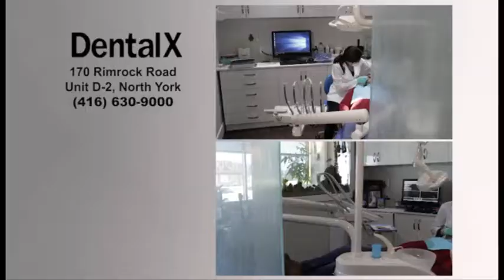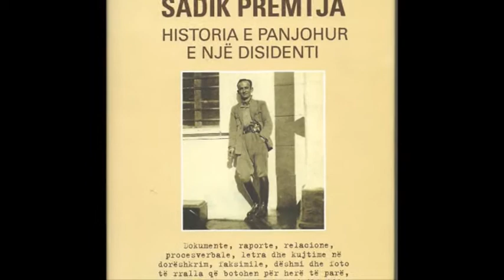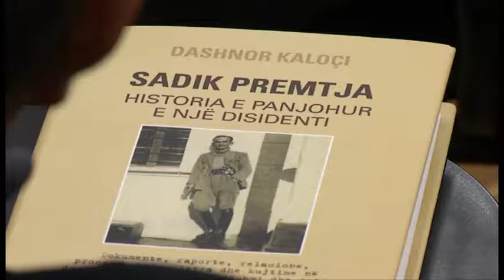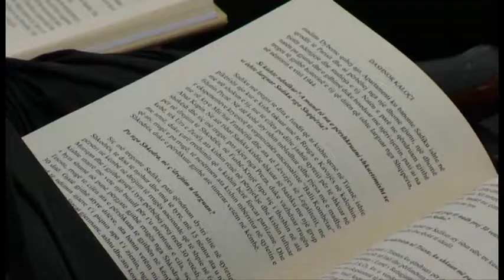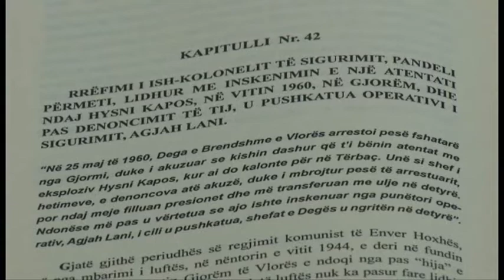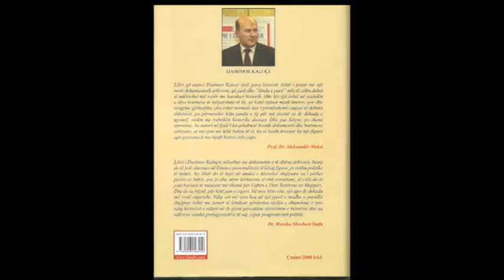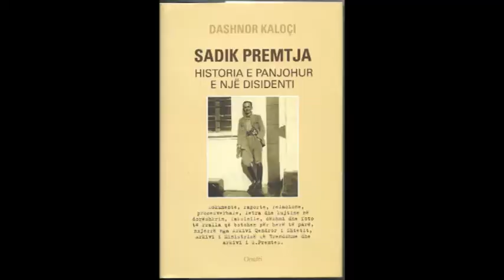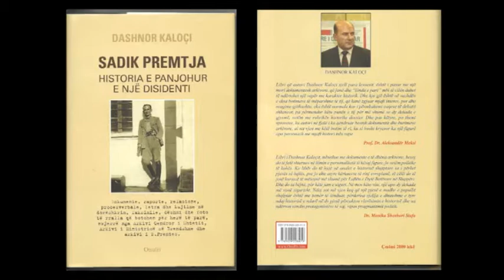PASQYRA SHQIPTARE - April 16, 2017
Promovimi i librit mbi disidentin Sadik Premtja si dhe video ajrore mbi Jugun e Shqipërisë. PASQYRA SHQIPTARE, Toronto, Canada. Drejtor ILIR LENA.